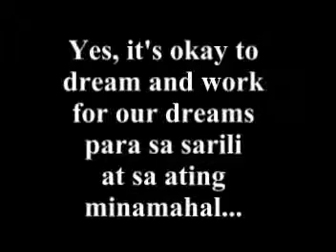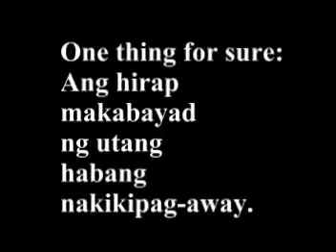series 7 ANG AMING REALIDAD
Has it been eight years already? Time flies to those who don't watch the clock! Praising God in all that we do...